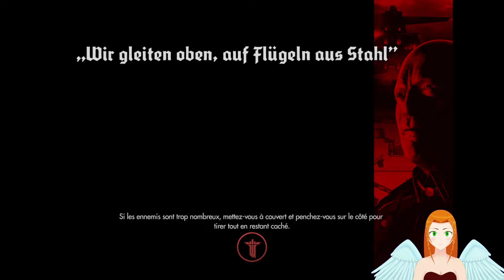Maman, j'ai survécu à la lune ! [WOLFENSTEIN, THE NEW ORDER] Ep.21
Salut tout le monde ! Je suis Ina, la seule et l'unique, et aujourd'hui, je viens récupérer tous vos casques ! J'en ai besoin pour gagner la guerre à moi toute seule dans Wolfenstein, The new order !